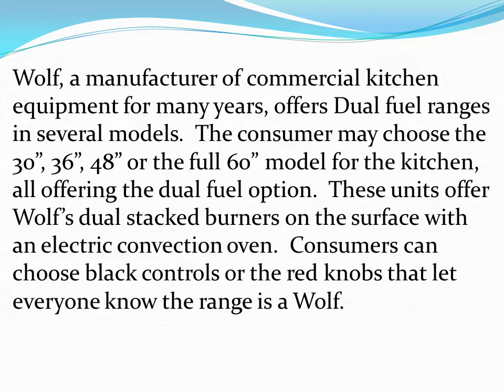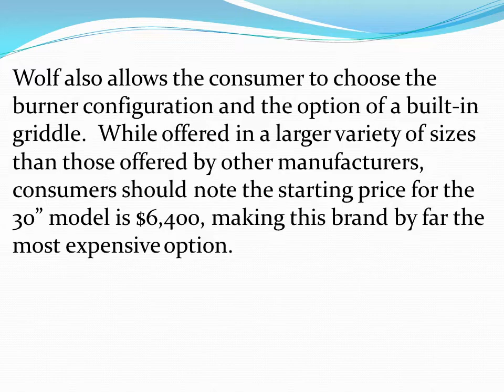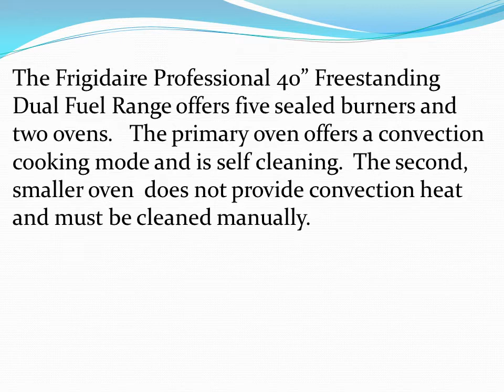Is There Such Thing As A Combination Gas And Electric Range?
In many kitchens, both home and commercial, one of the toughest decisions is the fuel for the range.  Gas is instantly responsive to adjustments for the cook top units but unreliable in the oven.  Electric cook tops do not provide the needed responsiveness for the cook top but are quick heating and provide the even heat only found in a convection oven.  Homeowners no longer need to choose either one or the other with dual fuel electric ranges.